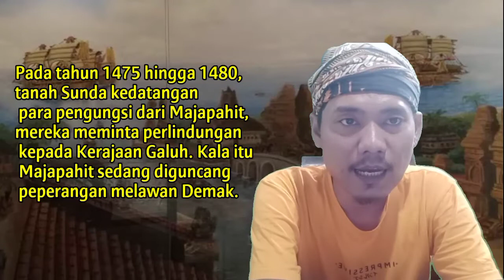Sejarah Berdirinya Kerajaan Pajajaran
Kerajaan Pajajaran didirikan pada tahun 1482 setelah melakukan penggabungan antara kersjaan Sunda dan Kerajaan Galuh.